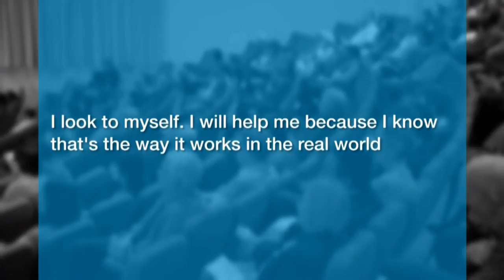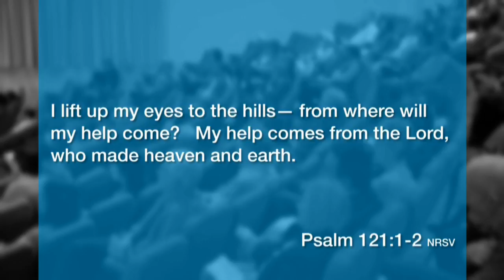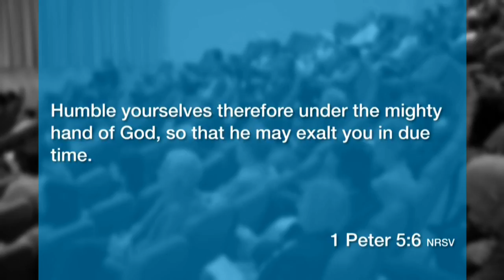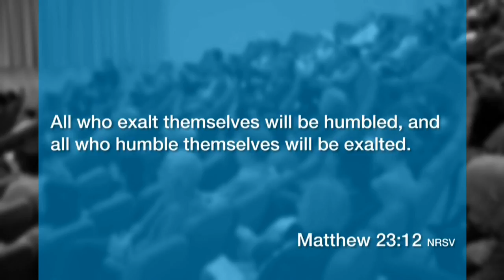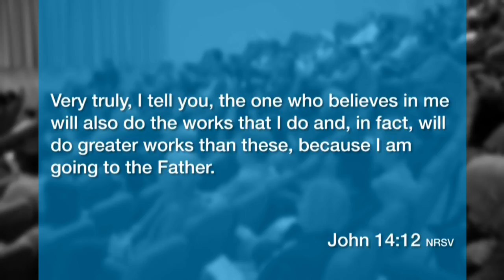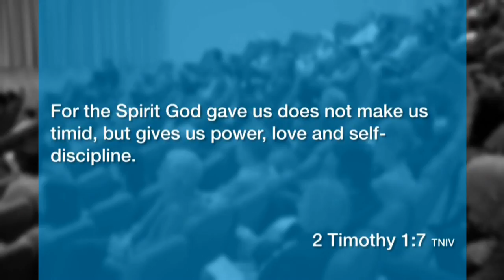Praise, Prayer & Preaching: Discovering humility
This week’s sermon by the Rev Dr Rick Dacey unpacks the notion of Bible humility. In it we are challenged to put aside the facades that we wear, stop seeking praise for the things we accomplish in our own strength, stop judging our worth by what we accumulate, and be honest with ourselves and with God. Our readings this week are taken from throughout the New Testament and each one expresses the countercultural and counterintuitive truth that we are to be humble before God and look to Him to lift us up. Ultimately, Biblical humility is not about false modesty or humiliation, but rather it is about living a daily existence that chooses to take the lowest place, serve others, and realise both our humanity and our need for God.